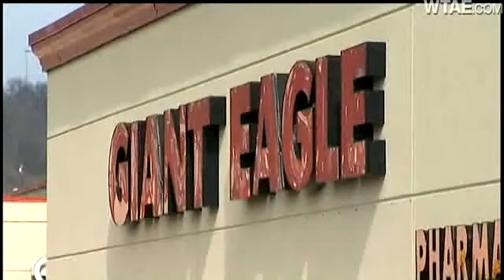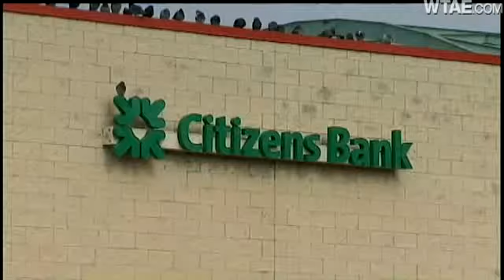Hot Dog Shop Owner Arrested In Giant Eagle, PNC Bank Robberies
The owner of a popular Dormont hot dog shop is charged in two bank robberies after a jitney driver helps stop his latest robbery attempt at a bank inside a South Side Giant Eagle, police say.